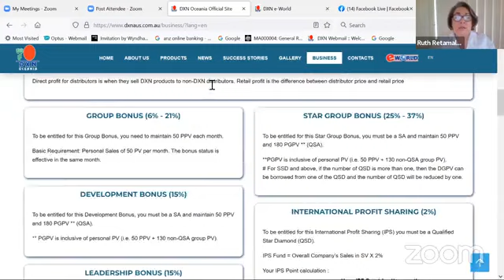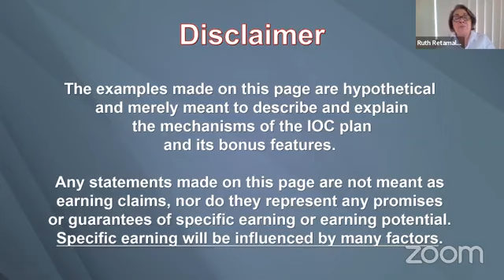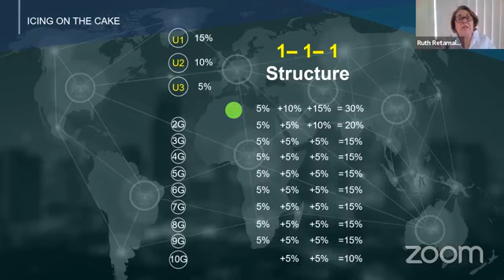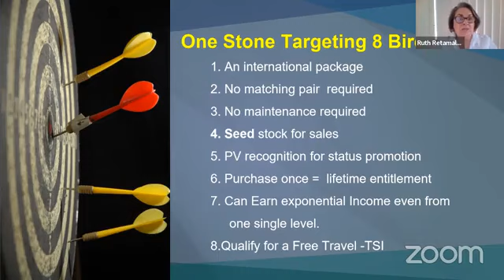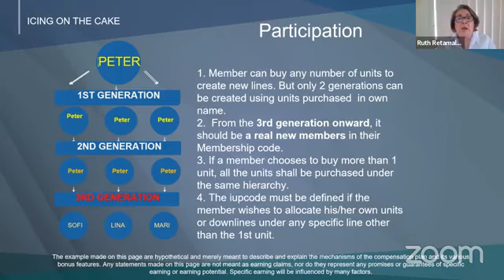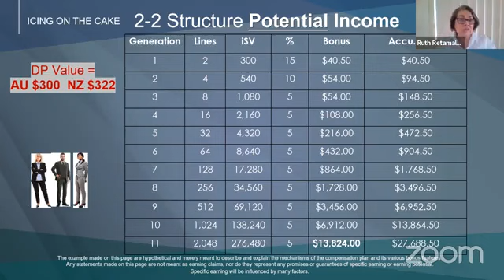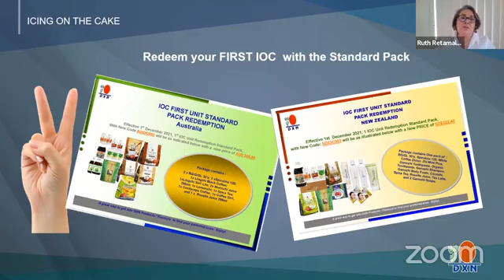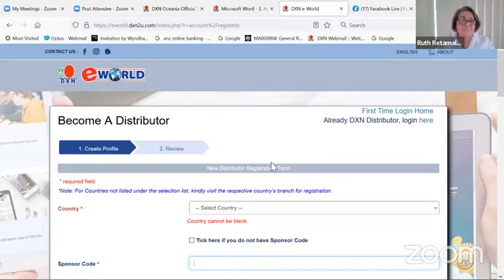what is DXN business?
Name:
Country:
Nationality:
Birth date:
Gender:
Mobile number:
Your Address: